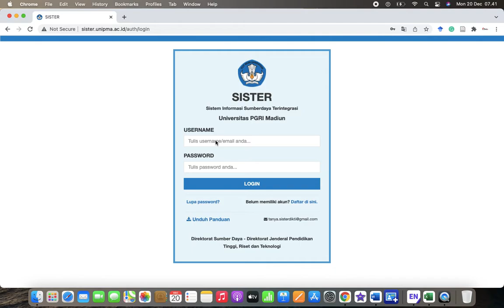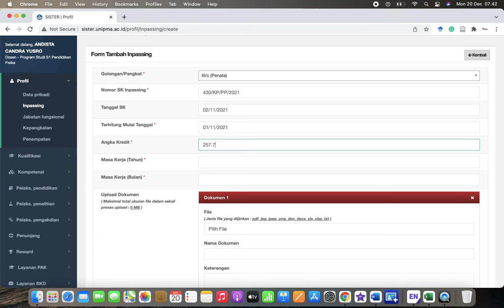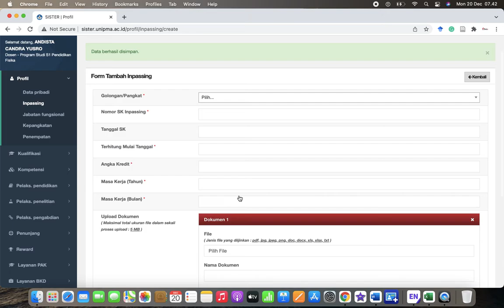SISTER: Perubahan data Inpassing bagi Dosen Perguruan Tinggi Swasta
Bagi dosen di perguruan tinggi swasta update berkala data pribadi di SISTER menjadi salah satu hal yang harus dilakukan untuk kemutahiran data yang berdampak tentunya bagi kesejahteraan.
Berikut tutorial pendek bagaimana kita mengupload inpasing penyetaraan kita.